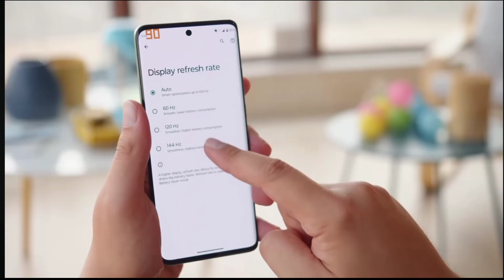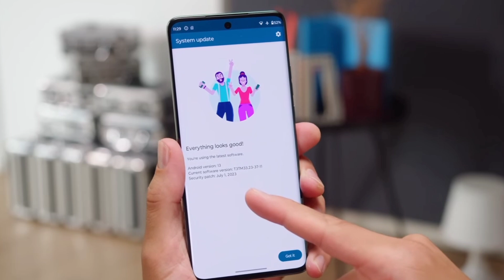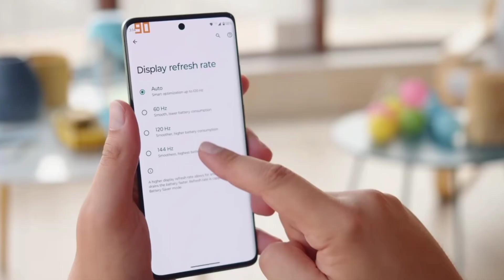Moto G34 5G Launch India with 16 GB RAM?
My favorite Gadgets:
1. Digital SLR Camera
2. DIGITEK Tripod
3. BOYA by-MM1 Microphone Mini